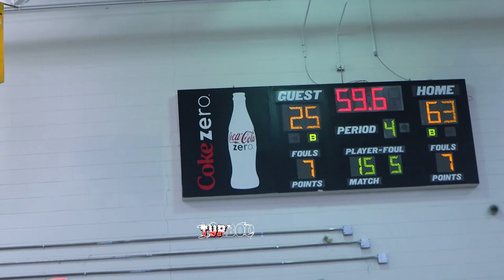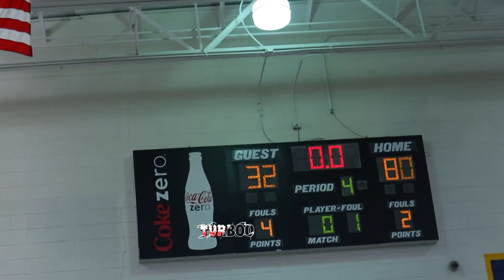EAGLES LANDING VS GREENBRIER GHSA PLAYOFF GAME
~ EP.10 HNF
~ TAG PLAYERS